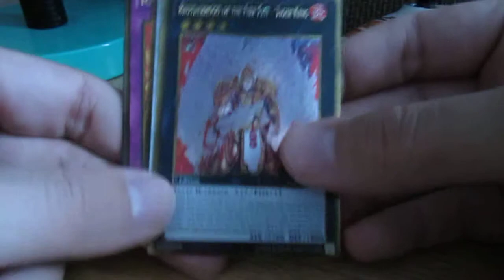Receive Proof: gmccar00